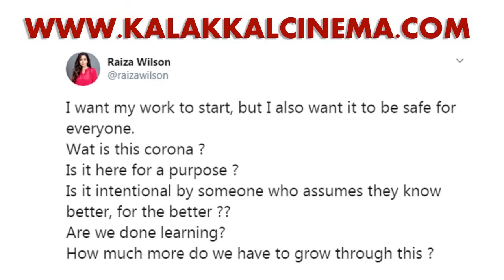எல்லா உண்மையும் நாம தெரிஞ்சுக்கிட்டோமா? BIGG BOSS Raiza Wilson Emotional..!